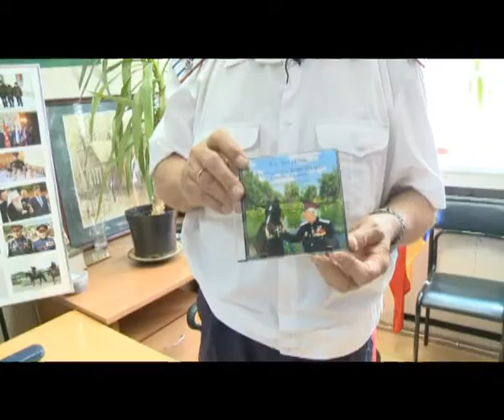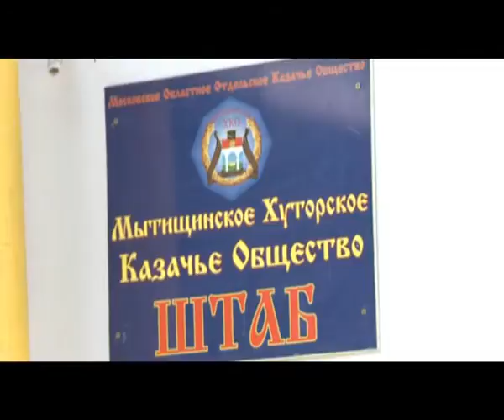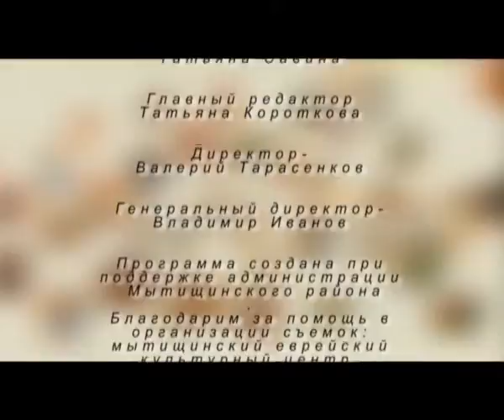Толерантность от 12 июля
Авторская передача Екатерины Келлеровой